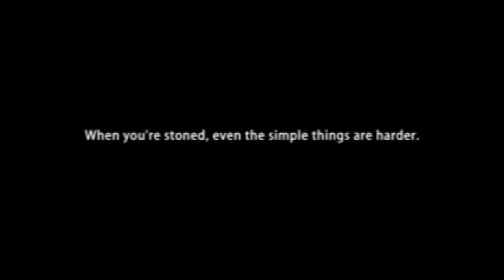Don't Smoke Cannabis and Drive - Road Safety Authority of Ireland